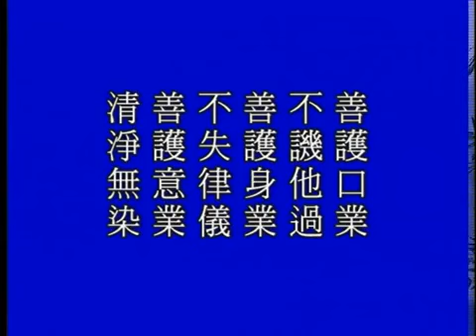太上感應篇 淨空法師 深信因果102